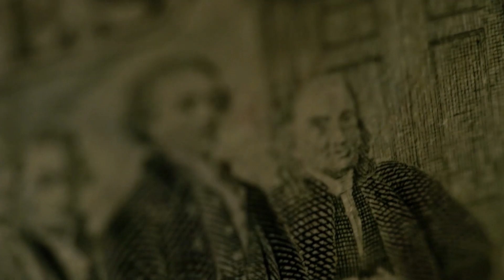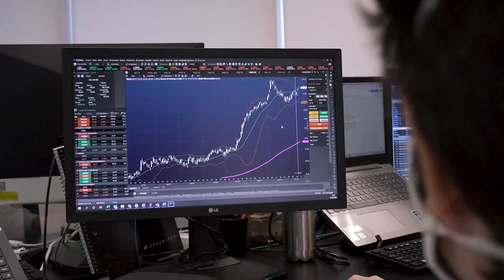Ibovespa em alta, puxado pelo otimismo dos EUA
O principal índice de ações brasileiro, o Ibovespa, iniciou o primeiro pregão da última semana de março com o pé direito e avançou 0,56%, fechando cotado a 115.419 pontos nesta segunda-feira (29).

Apesar do dia fortemente movimentado em Brasília, com a exoneração de dois ministros - Ernesto Araújo, no ministério das Relações Exteriores, e o general Fernando Azevedo e Silva, no ministério da Defesa - o IBOV conseguiu fechar em alta refletindo o otimismo de parte das bolsas de Nova Iorque após anúncio do governo americano de que 90% da população dos EUA estará apta para vacinação até o dia 19 de abril, com o restante sendo vacinado a partir do dia 1º de maio.

Ainda segundo o governo de Biden, o plano é garantir que haja um local de vacinação a pelo menos cinco milhas (cerca de oito quilômetros) de praticamente todos os americanos. Neste último fim de semana, de acordo com a Casa Branca, 10 milhões de pessoas foram vacinadas nos EUA e, até o fim desta semana, 75% dos adultos acima de 60 terão recebido pelo menos uma injeção.

A alta nas principais bolsas americanas só não foi unânime porque as taxas dos títulos públicos do governo (treasuries) também avançaram. Nesse contexto, ações de tech, mais penalizadas com a alta, recuaram e a Nasdaq fechou em queda de 0,60%. Já o S&P 500 fechou praticamente de lado (-0,09%) e o Dow Jones Index avançou 0,30%, renovando sua máxima histórica de fechamento.

No cenário macro, o dólar fechou em leve alta (0,43%), cotado a R$ 5,76, commodities também operaram em alta e os DIs futuros, por aqui, também avançaram, diante das incertezas quanto ao quadro fiscal brasileiro - uma vez que o orçamento de 2021 aprovado apresenta risco de rompimento do teto de gastos.

No cenário corporativo, destaque para a maior alta do índice: Pão de Açúcar (PCAR3) avançou 7,10% com investidores entendendo que o preço da ação, após a cisão com o Grupo Assaí (ASAI3) ficou descontado em relação ao seu valor-justo. Na outra ponta, ações de construtoras operaram no negativo em meio à expectativas de aumento na Selic no curto prazo, causando uma possível rotação de setores - já que a demanda e a oferta do setor seriam afetados pela alta nos juros.